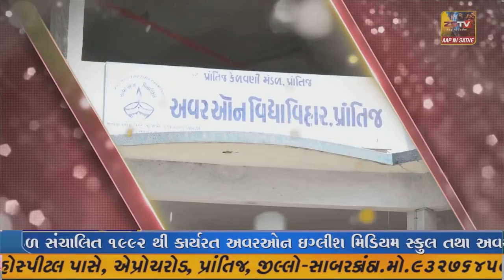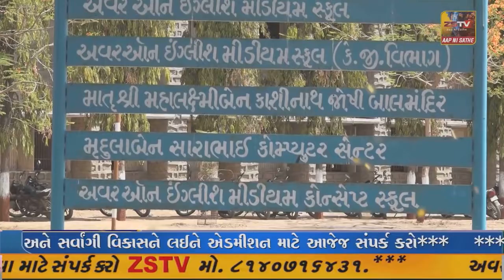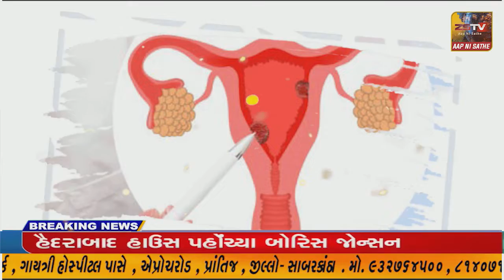નવસારી સિવિલ હોસ્પિટલના ડોક્ટર દ્વારા એક અપૂરતા બાળકને સારવાર આપી નવજીવન અપાયું હતું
નવસારી સિવિલ હોસ્પિટલના ડોક્ટર દ્વારા એક અપૂરતા બાળકને સારવાર આપી નવજીવન અપાયું હતું //ZSTVNEWS//